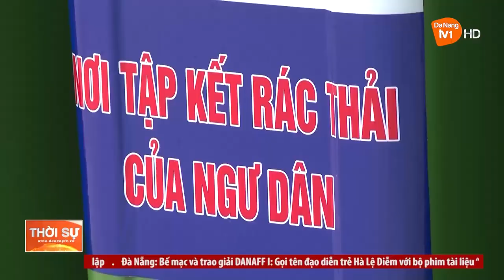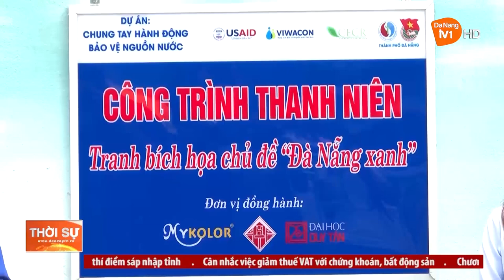KHÁNH THÀNH VÀ BÀN GIAO CÔNG TRÌNH THANH NIÊN CẢI TẠO CẢNH QUAN SÔNG PHÚ LỘC